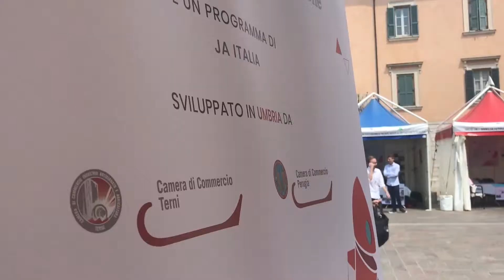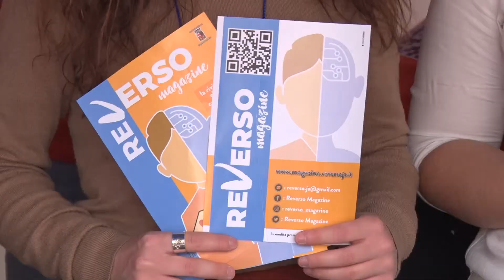ImpresaInAzione2018 - swingo ja - istituto volta - perugia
Video realizzato per obiettivoimpresaweb da Nicola Mechelli - Girato martedì 8 maggio in piazza della Repubblica a Terni in occasione della Fiera Regionale ImpresaInAzione - Contest regionale per selezionare la migliore impresa studentesca ja che parteciperà alla finale nazionale di Milano nel giugno 2018.